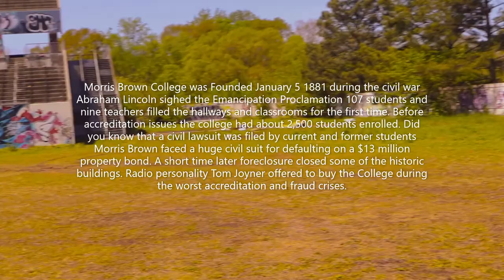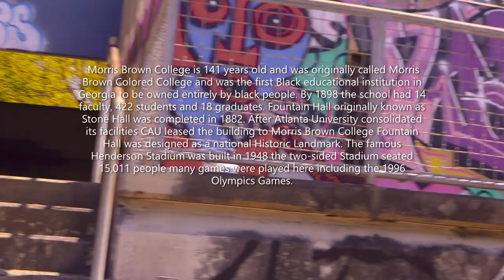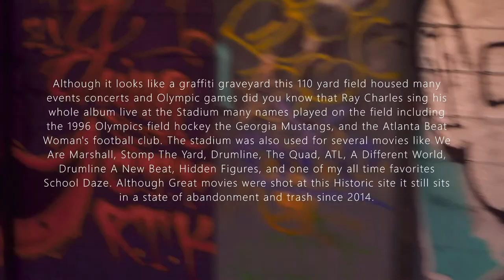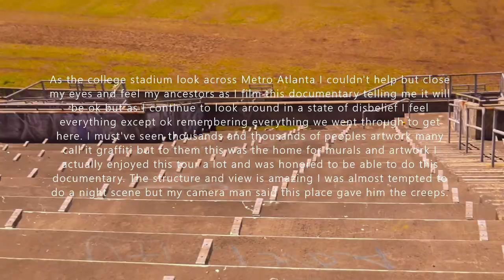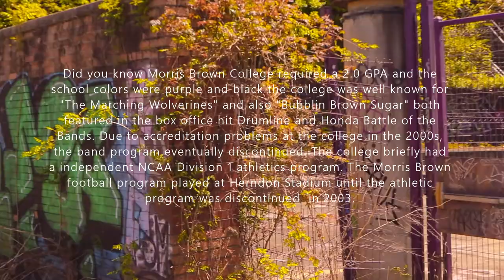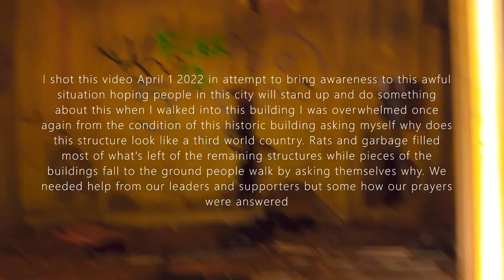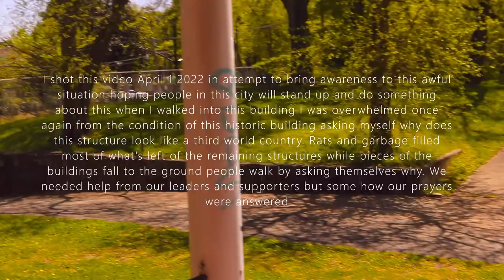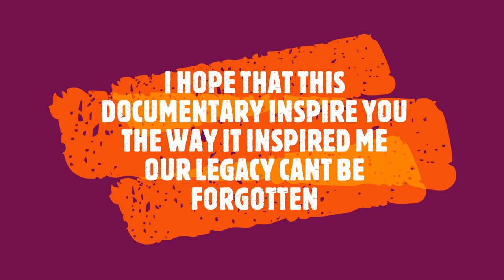Morris Brown College [UNFORGOTTEN]